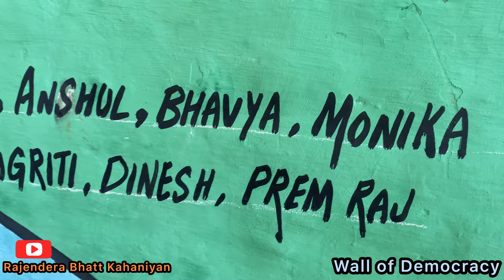Wall of Democracy॥ Fine Art Students॥ GMSSS_School_Uklana_Mandi॥ लोकतंत्र की दीवार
लोकतंत्र की जान नैतिक हो मतदान की थीम पर आधारित यह सप्ताह युवा सप्ताह के रुप मे मनाया जा रहा है। इस मौके पर  युवाओं को नैतिक मतदान करने का आह्वान किया गया व विद्यालय के प्राध्यापक व व आए हुए अभिभावकों ने लोकतंत्र की दीवार पर हस्ताक्षर कर नैतिक मतदान का संकल्प लिया।

स्वीप की गतिविधियों के माध्यम से नागरिकों, निर्वाचकों एवं मतदाताओं में मतदान के प्रति जागरूकता को बढ़ाने का कार्य लगातार किया जा रहा है। जिला प्रशासन लगातार विभिन्न माध्यमों से निर्वाचन प्रक्रिया के बारे में नागरिकों को शिक्षित कर रहा है एवं उनकी सहभागिता बढ़ाने के लिए प्रयास कर रहा है।
प्रशासन ने इस सप्ताह को युवा सप्ताह के रुप में मनाने का निर्णय लिया है। युवाओ में मतदान के प्रति उत्साह बढ़ाने व मतदान की प्रक्रिया की जानकारी देने के उद्देश्य से यह सप्ताह युवाओं पर केंद्रित है। युवा सप्ताह के दौरान  विभिन्न रोचक कार्यक्रम किए जा रहे हैं।